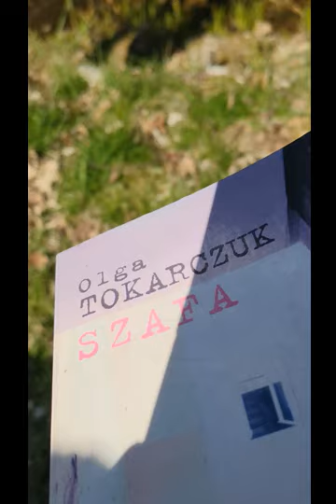Olga Tokarczuk - Szafa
Czyta Justyna Koronkiewicz :)